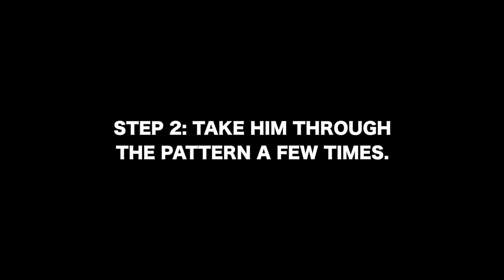DO MY HORSES BARREL RACE WITHOUT A RIDER?!?!?!